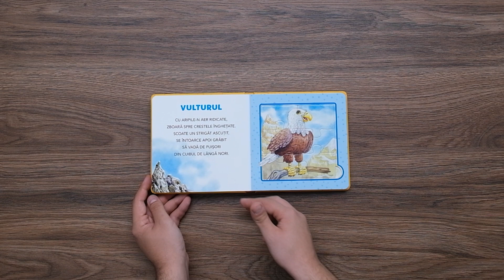Primul meu puzzle. Animale sălbatice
Cei mici se vor familiariza cu unele dintre principalele animale sălbatice, cu ajutorul cărții și al celor 10 planșe de puzzle.